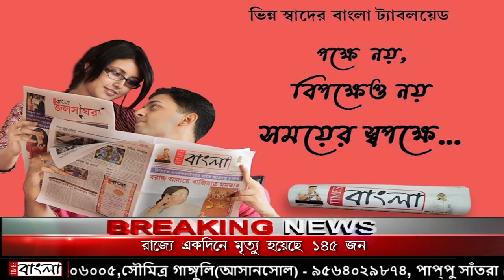ব্যারাকপুর পুলিশ কমিশনারেট এর উদ্যোগে উদ্বোধন হলো মোবাইল অক্সিজেন